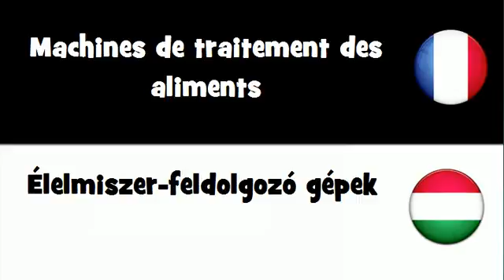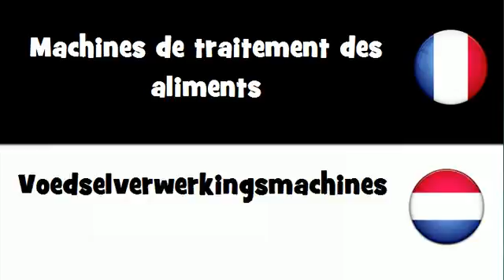Traduction en 20 langues # Machines de traitement des aliments